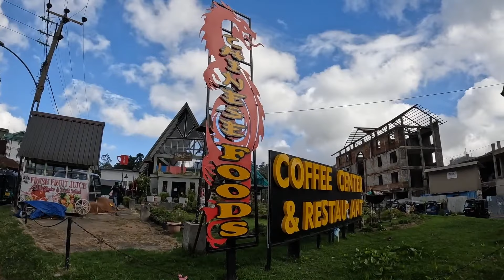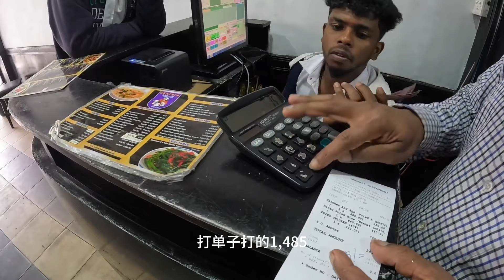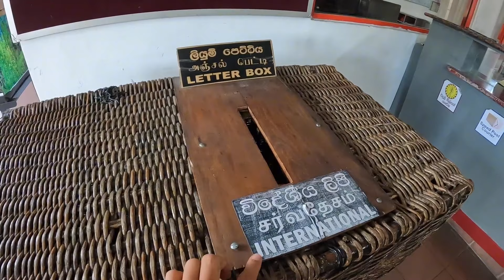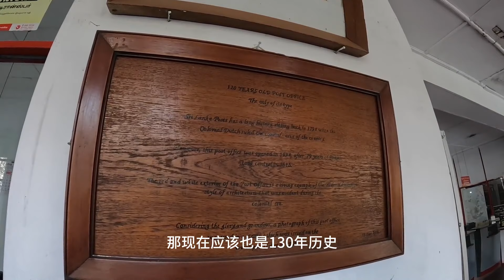环球旅行1471天（下）： 斯里兰卡 高原地区好冷啊！街边敞开式厨房有点东西